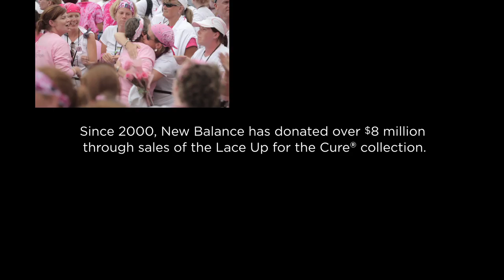Walk Like a Princess | A film from New Balance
See the story of two courageous breast cancer survivors and their group of friends as they take on the Susan G. Komen 3-Day for the Cure® in Boston. Follow their progress over three days and 60 miles and learn why the fight against breast cancer is so personal to each woman. You'll laugh. You'll cry. You'll want to join them.